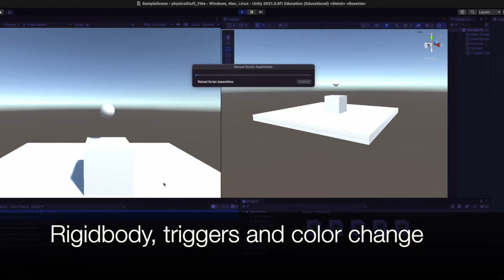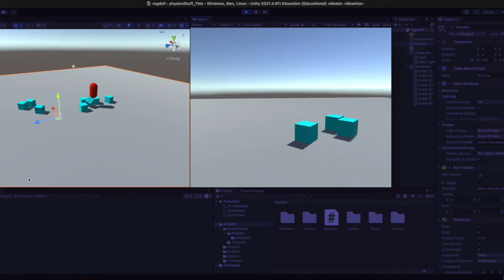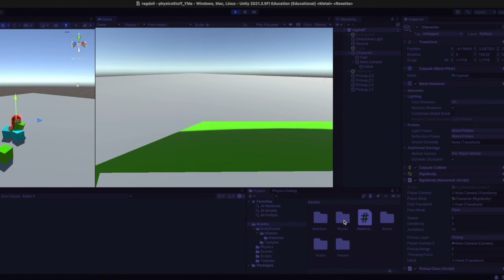Unity Physics demo: hack -a-thing2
DIY short project for CS98